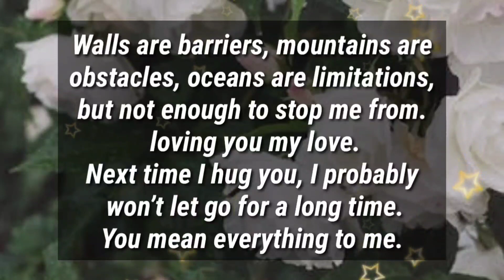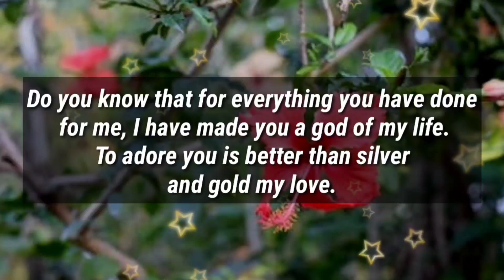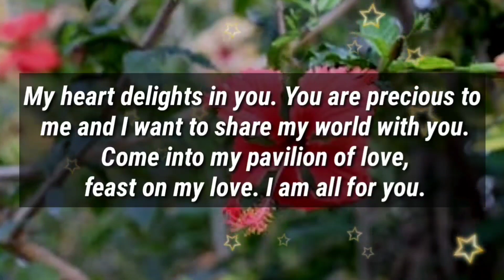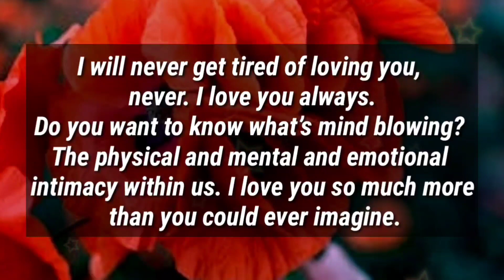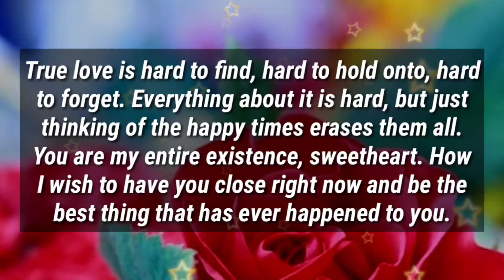Dm to Df ❤️ // THE REAL YOU HAS BEEN EXPOSED..🌟🌹💕💌🔜☢️😮‍💨